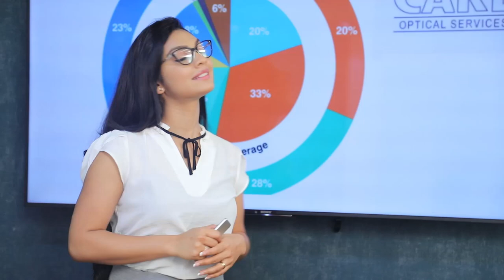හම්බන්තොට වරායෙන් නැව් වලට තෙල් ගහන එකත් ගිය ආණ්ඩුවෙන් නවත්තල රජයට පාඩු කලා.| Breaking.lk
හම්බන්තොට වරායෙන් නැව් වලට තෙල් ගහන එකත් ගිය ආණ්ඩුවෙන් නවත්තල රජයට පාඩු කලා.